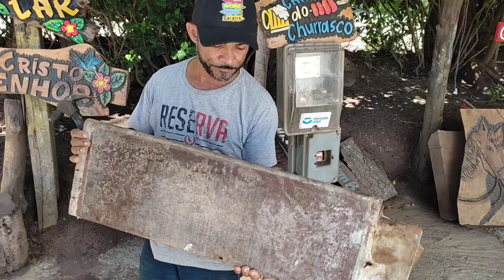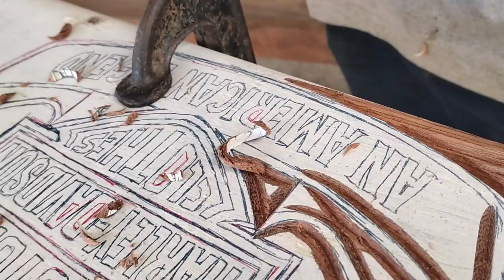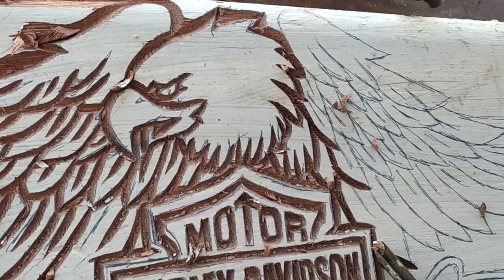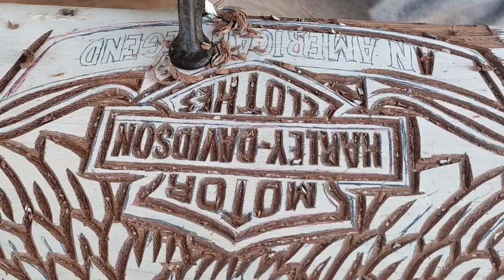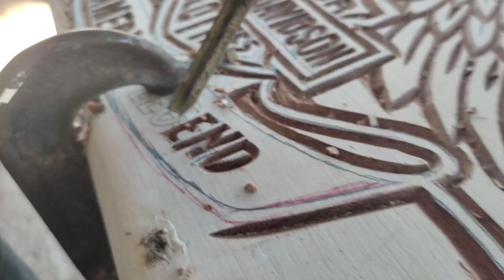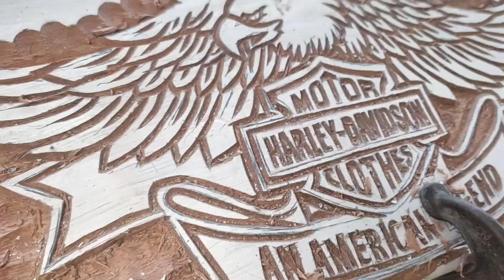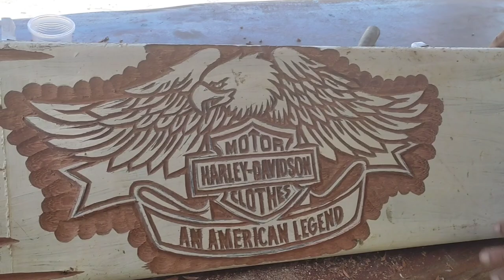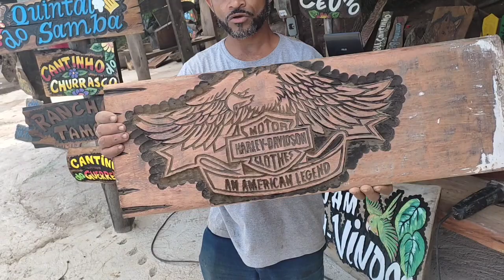fazendo uma placa na madeira,a pedido de um inscrito , logo Harley Davidson